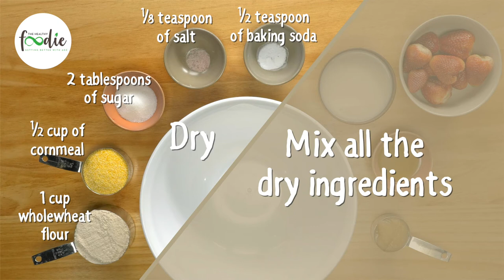Recipe 2 - Cornmeal Waffles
These waffles have a complex texture and a complex taste, minus the complex cooking experience. Add in the fact that they're made with whole wheat flour, heart-healthy nut, and fresh berries and you've got a powerhouse breakfast or a fun breakfast-for-dinner meal.

Join the Healthy Foodie Contest and win a copy of The Blue Zones Kitchen Cookbook!

How to join:
Step 1 - Try our recipe in your kitchen.
Step 2 - Take a picture.
Step 3 - Post it on your Facebook and tag us @HopeChannelSingapore

Winners will be announced at the end of each month on the Hope Channel Singapore Facebook page.
Contest runs from 1 March to 31 May 2021.

*All participants will receive a Hope Channel Singapore mobile phone stand!